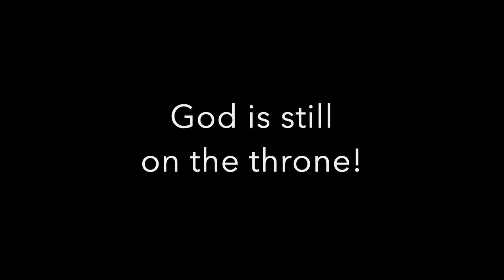Stay Connected Series, Brother Juan, 12/2/22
The Rock Christian Church Fontana Online Series